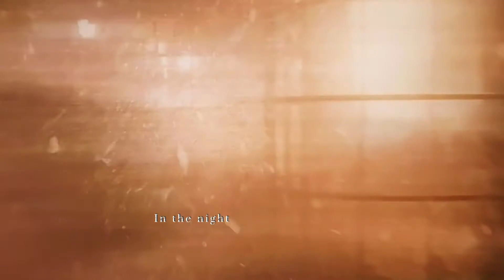𝐌𝐀𝐍𝐀𝐂𝐋𝐄𝐃 || 𝘥𝘰𝘦𝘴 𝘴𝘩𝘦 𝘬𝘯𝘰𝘸 𝘸𝘦 𝘣𝘭𝘦𝘦𝘥 𝘵𝘩𝘦 𝘴𝘢𝘮𝘦? || 𝘋𝘙𝘈𝘔𝘐𝘖𝘕𝘌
Draco and Hermione relationship during the incredible story manacled written by senlinyu. most of these clips are taken from the Harry Potter series and the handmaidens tale. The song is “where’s my love” by SYML. I do not want to copyright anyone!

Also I do not ship cannon Dramione, but this story is incredible. I do not wish to romanticize domestic abuse and rape. if you haven’t read manacled you can read it on AO3.